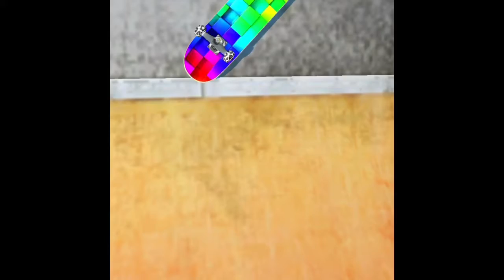TouchGrind Skate 2 (lots of fails)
This is some gameplay of touchgrind skate 2